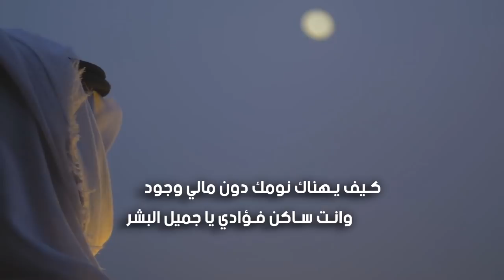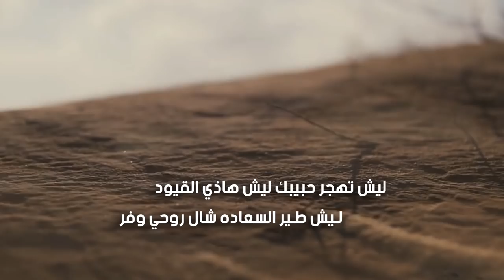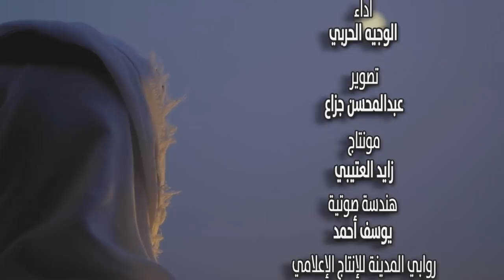يا ليتني طير كلمات سلمى النجار أداء الوجيه الحربي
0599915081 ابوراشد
رابط مباشر الى الواتس اب